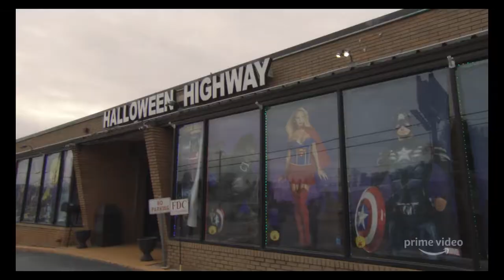Borat Subsequent Moviefilm Trailer Song (Fanfare Ciocarlia - Cruzando El Campo)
Musician - Fanfare Ciocarlia